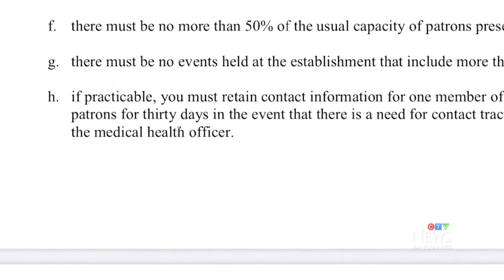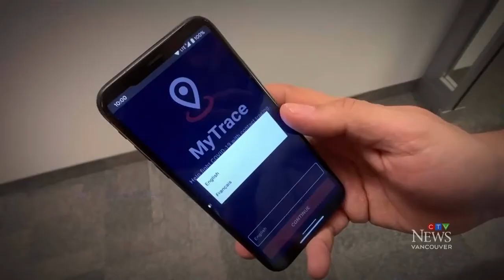Privacy concerns over contact tracing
The government has been collecting information on B.C. residents' personal activities to help track down people who might have been exposed to COVID-19.